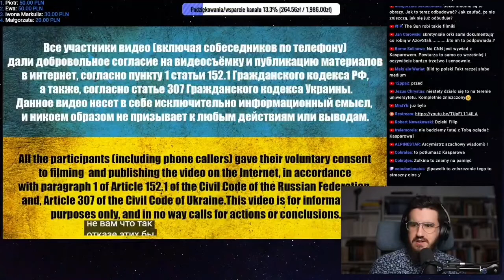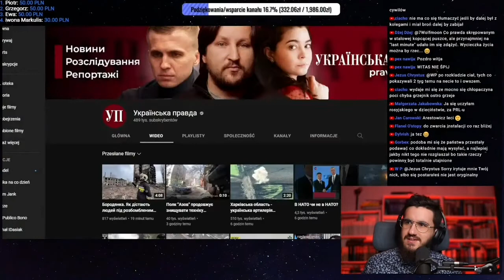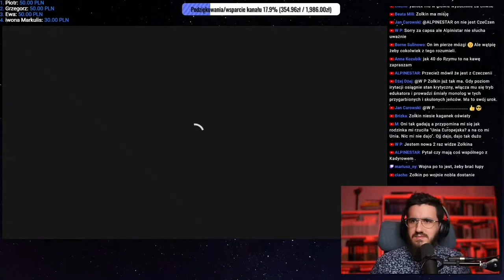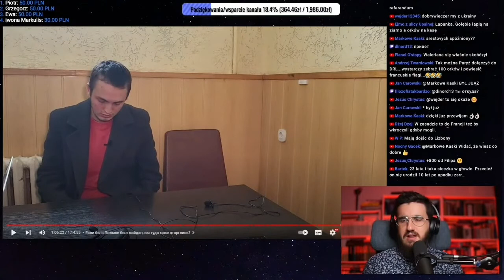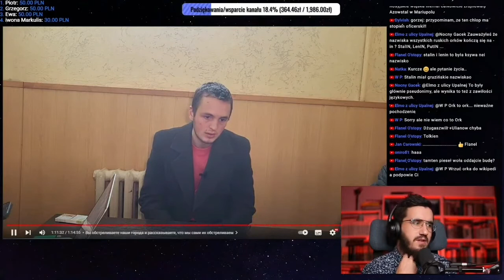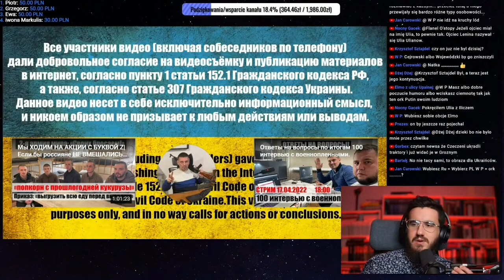Wojna rosja vs Ukraina. Rozmowa z jeńcem rosyjskim Zolkin tłumaczenie pl. 62